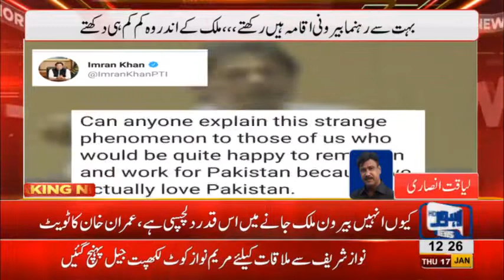Why members of assembly afraid of ECL: PM Imran